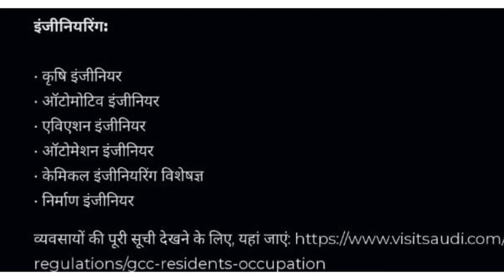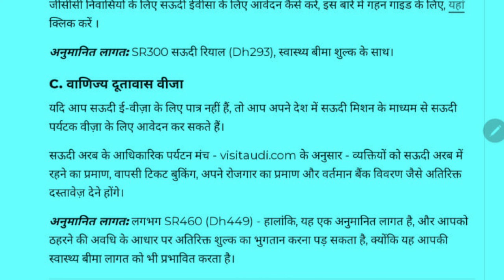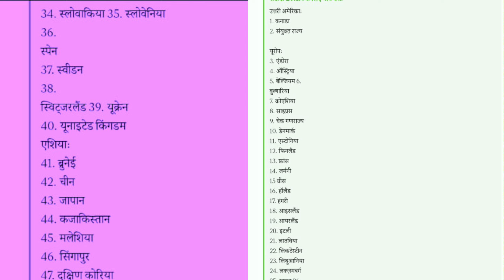Saudi Arabia launches e-Visa for 49 countries!Saudievisastart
सऊदी अरब ने शुरू किया 49 देशों के लिए ई वीजा!Saudi Arabia launches e-Visa for 49 countries!
Which countries are eligible for eVisa Saudi Arabia?
Are Indians eligible for Saudi eVisa?
Is eVisa available for Saudi Arabia?
How many countries can apply for eVisa?
How many countries visa-free for Saudi Arabia?
Is Saudi Arabia visa open for Indian?
Can Indians apply for Umrah eVisa?
How much is Saudi eVisa for Indian?
Is eVisa still available in India